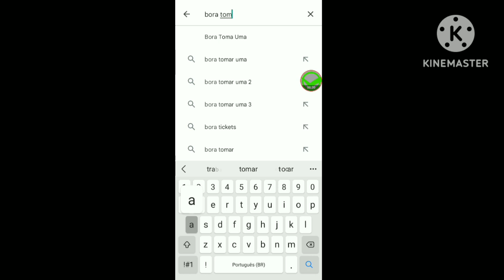o melhor jogo da playstore(BORA TOMAR UMA)